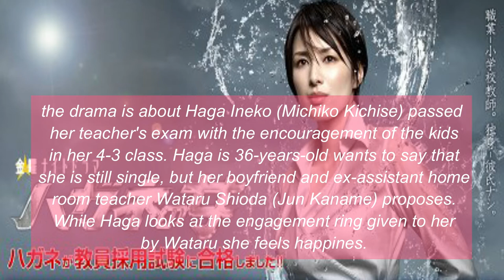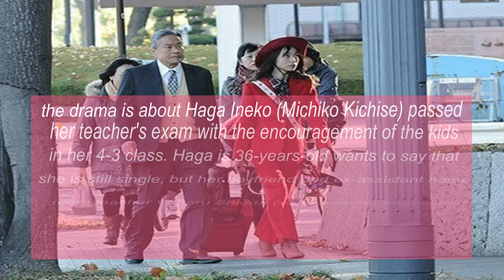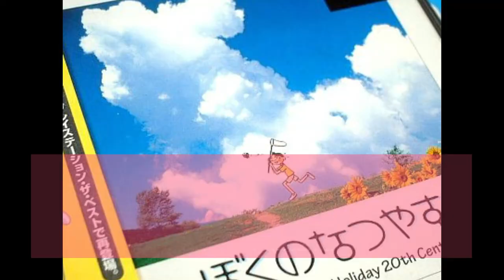Kasumi Arimura | all her television dramas (part 1)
In this video I illustrate all the television dramas of Kasumi Arimura

Kasumi Arimura
有村 架純